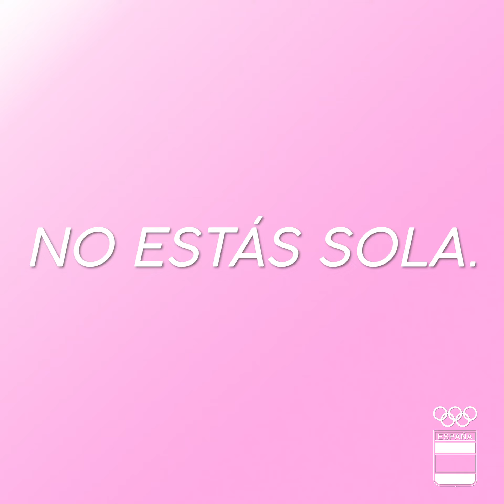Tenemos un mensaje para vosotras, luchadoras.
Esta semana nos teñimos de rosa por todas las mujeres que luchan contra el cáncer de mama.
Tenemos un mensaje para vosotras.
SE PUEDE.
VAMOS CAMPEONAS.